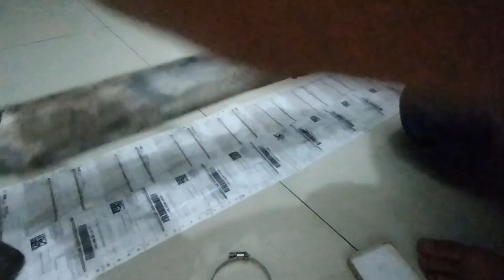project restore C70 part 13- massive convert C70 to harley davidson